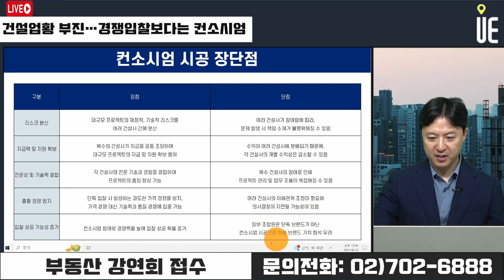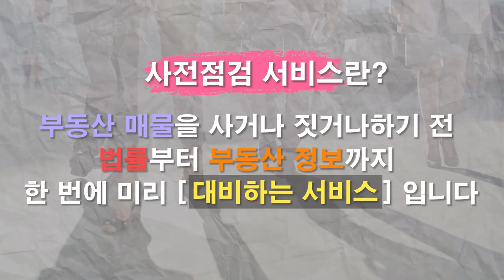가재울7구역 컨소시엄 참여 검토 중!! 방화3구역과 거여새마을 등도 허용 [12시 송승현 라이브]